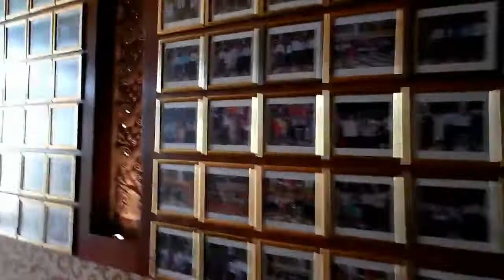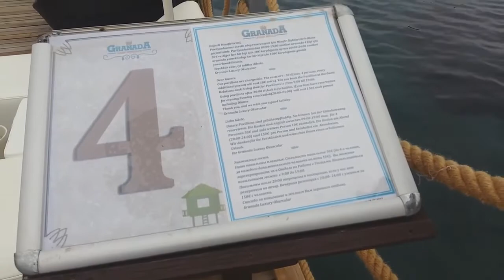Обзор Отеля 5 звезд. ТУРЦИЯ .Granada Luxury Resort & Spa.Belek.Antalya.Alanya.Turkey.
Granada Luxury Resort & Spa.Belek.
Granada Luxury Resort & Spa